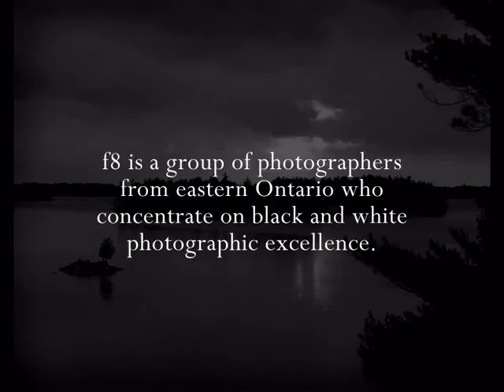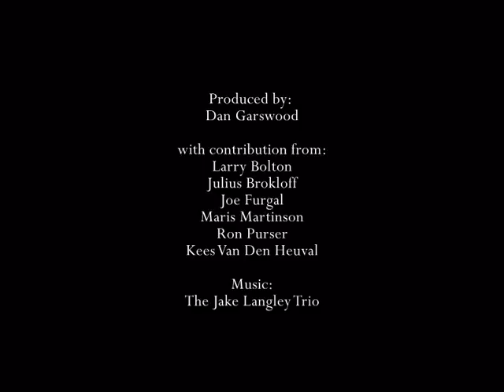Signatures SLC Draft 2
Second draft of the AV intended to acompany the f8 gallery photography show at St. Lawrence College, Brockville for January 2008.